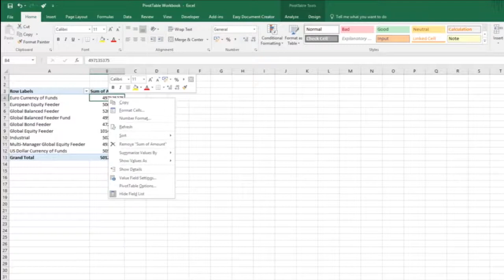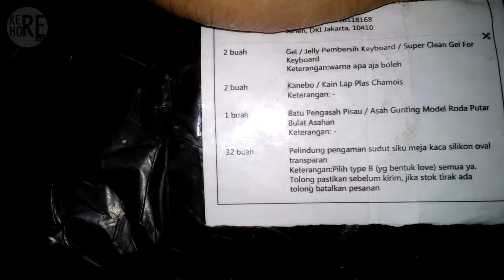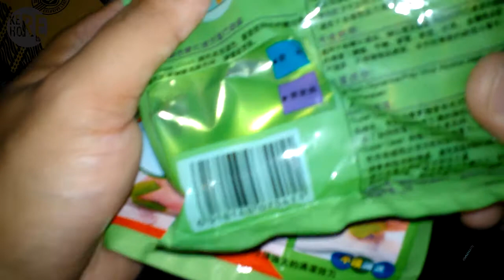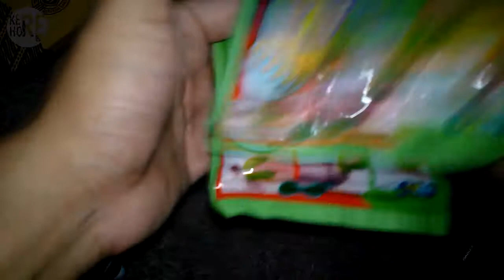Unboxing 4 Barang Murah Meriah dari Tokopedia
Apa kabar rekan semua, kali ini kita coba unboxingkan beberapa barang yang murah meriah yang kita dapat dari tokopedia. Apa saja barangnya, berikut kami sertakan juga link pembeliannya:

Terima kasih,

Kere Hore Team